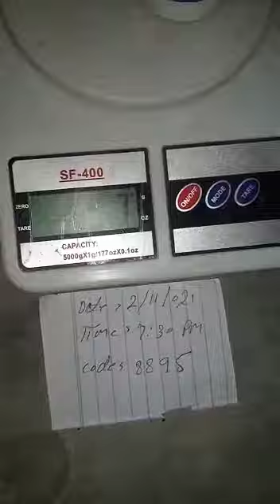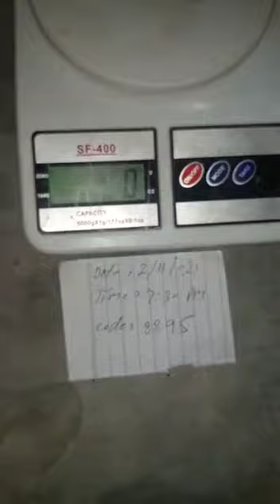Big Size Spider 🕷️🕸️ | Scorpion | Animal Planet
I am Yasir Shah and My Channel in Tech and Info ''
American Viral Videos - Indian Viral Videos- Pakistani Viral Videos - New Trending Videos - Latest Technical Videos - New Funny Videos - Indian Trending Videos - Viral Videos in Pakistan - New Viral Video in India

I hope my all videos Change your life Condition